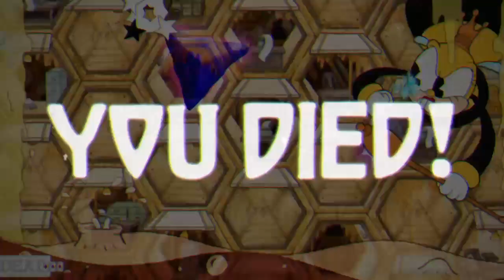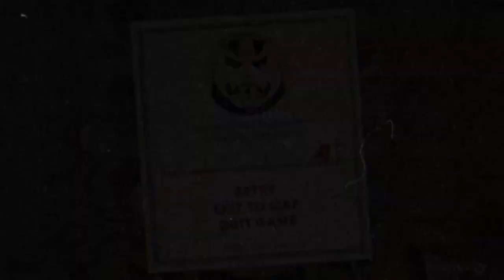Cuphead with only peashooter and chaser PT 3